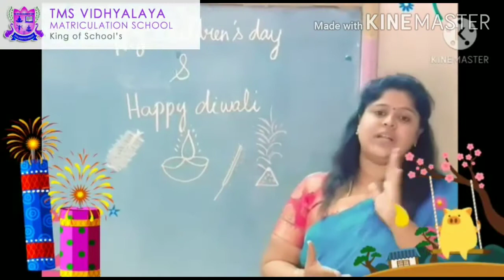Diwali & Children's day special